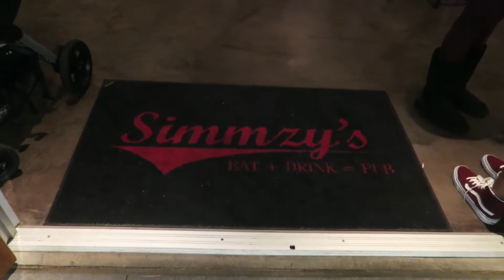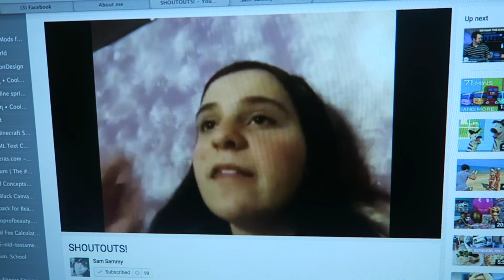Sweetest Shoutout Ever (Vlog #172)